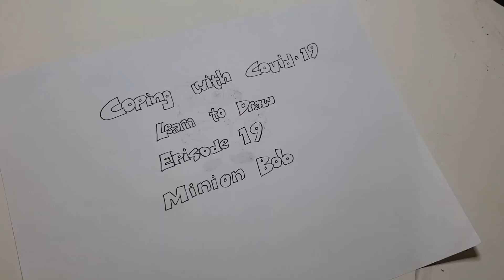How to draw 19: Minion Bob